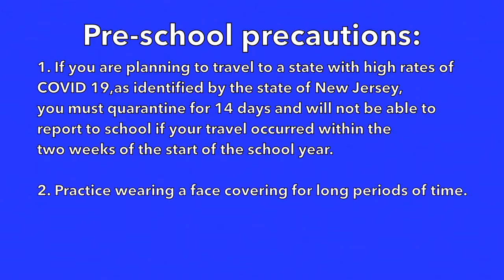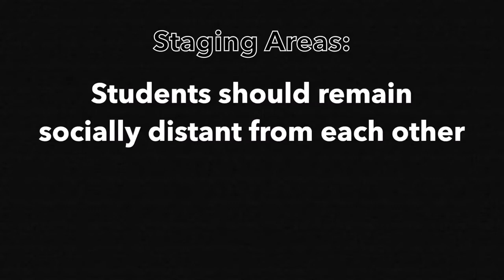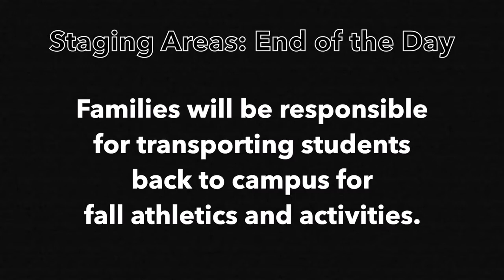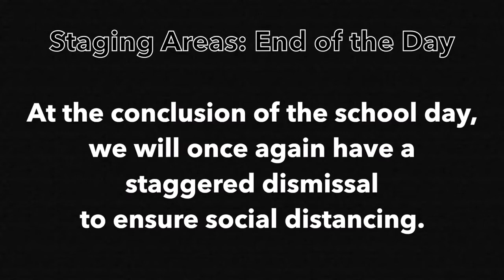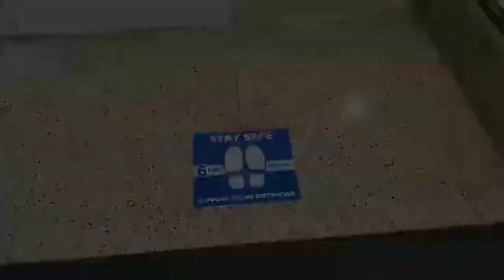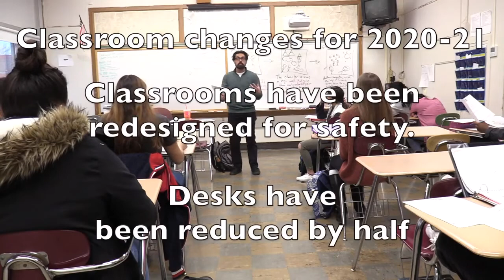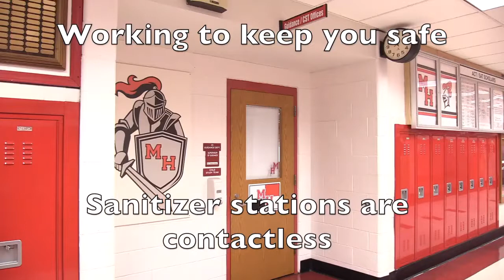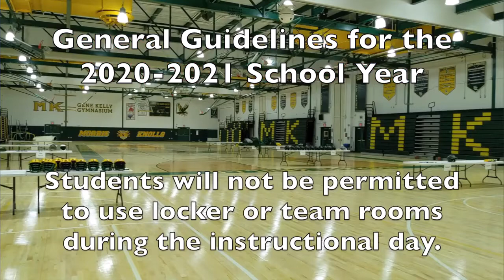Morris Hills Regional High School District Re-Entry Plan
The re-entry plan by the Morris Hills Regional High School District to return their students to the school buildings, both Morris Hills and Morris Knolls, after COVID-19.